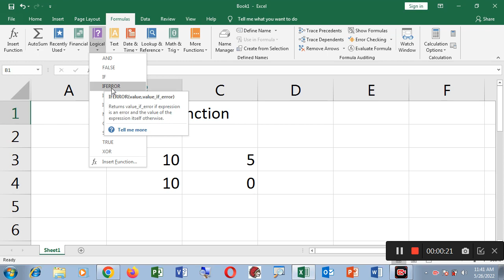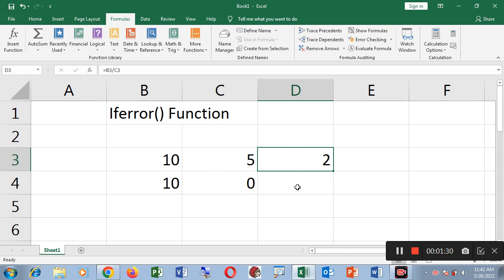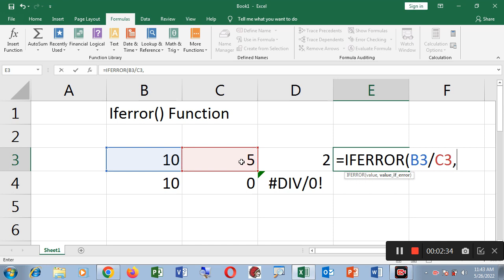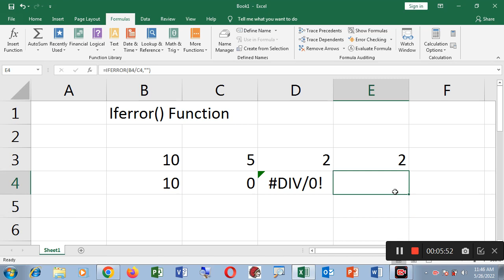Iferror function excel